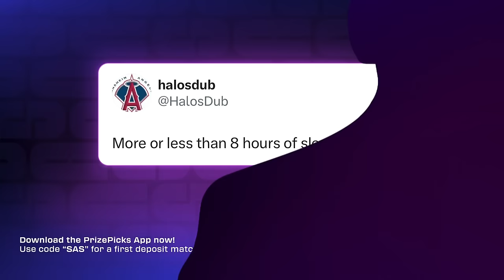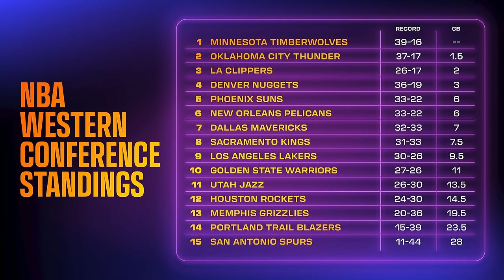An interview with Charles Barkley